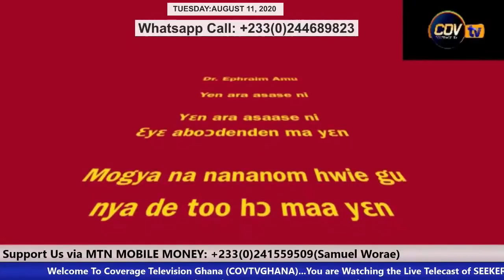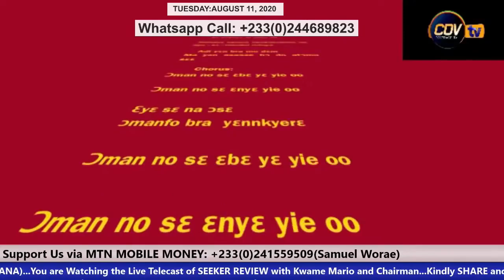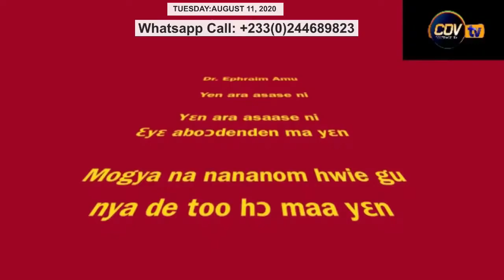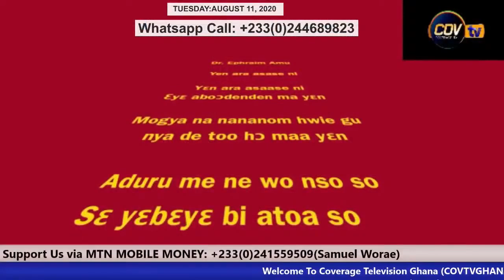full video: Inside the Administration Block of Boankra Inland Port in Ghana...